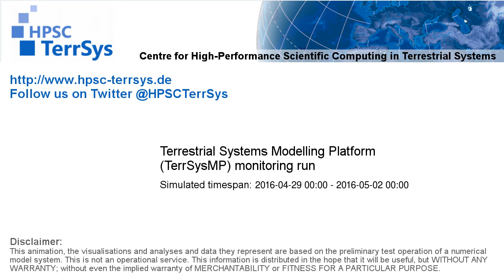TerrSysMP monitoring run 2016-04-29 - plant available storage change - Europe (72h)